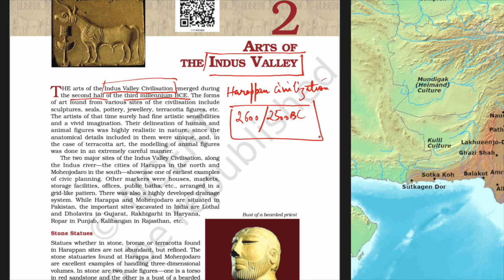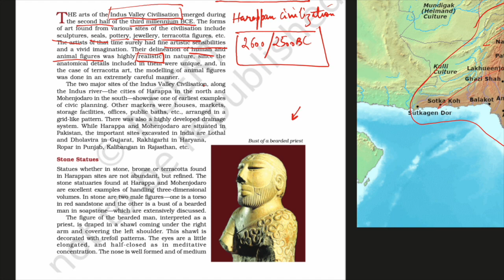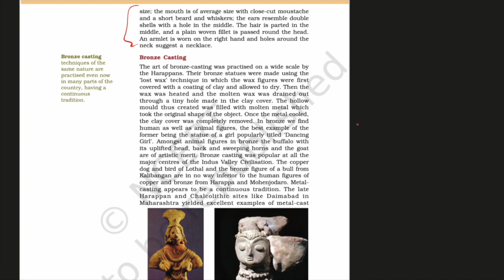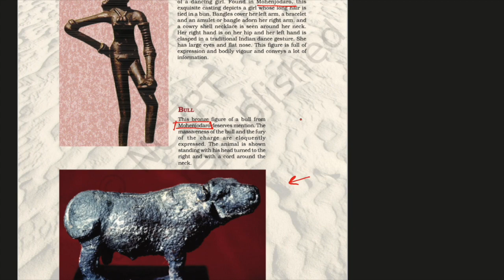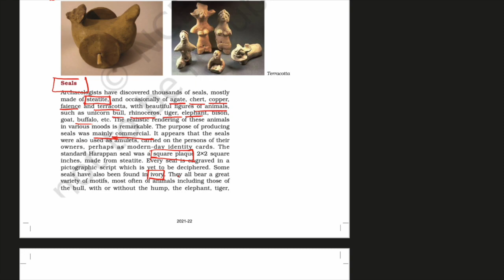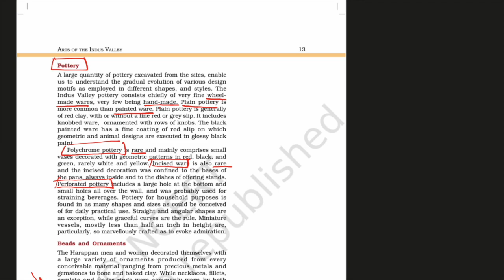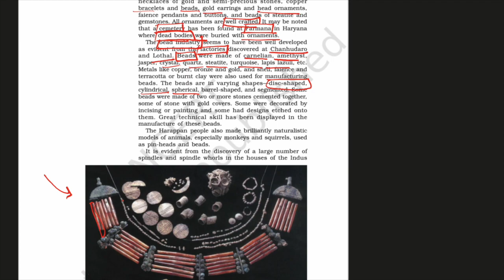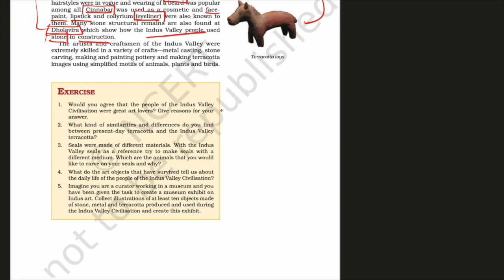Chapter 2 | Arts of the Indus Valley | An Introduction to Indian Art | NCERT Class 11 Art & Culture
If you want to support me financially : My Google Pay UPI ID - vivekboora2702-1@oksbi (plz drop me a comment or message so that I can thank you personally)

Other Important GK Videos -